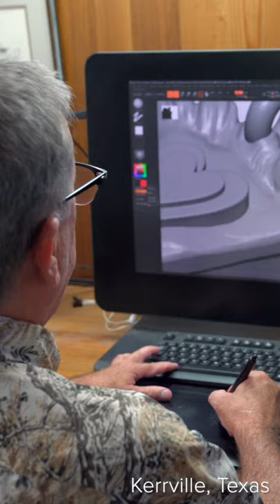Enamel Layer Cake Charm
This little charm celebrates life's sweetest moments in sterling silver and enamel. See how it's crafted and hand-painted by our artisans in the Texas Hill Country.